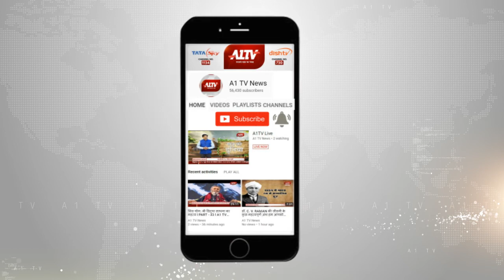कोटा : करण वाल्मीकि हत्याकांड मामला मृतक के परिजनों ने निकाला कैंडल मार्च